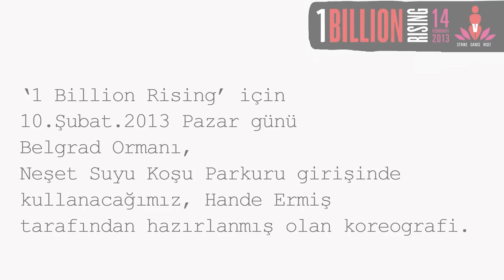One Billion Rising - "Break the Chain" Choreography (Turkey)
(Please scroll down for English info.)

One Billion Rising: Kadına Şiddete Hayır! kampanyası için hazırlanan "Break The Chain" şarkısına Hande Ermiş tarafından yazılan dans koreografisi

Video Prodüksiyon: Ozan Olguner
Siz de kendi bölgenizdeki etkinlik için bu koreografiyi paylaşabilirsiniz.

10 Şubat 2013 Pazar günü Belgrad Ormanı Neşet Suyu Parkuru başlangıcında buluşup hep birlikte bu şarkıyla dans edeceğiz ve Zumba yapacağız. Pembe tshirtlerinizi giyin gelin, kadın-erkek tek yürek olalım, ses getirelim!

Girişim: Melis Abacıoğlu, Nihan Soysal
Seslendirme: Selin Kekevi
Perküsyon: Füsun Özdoğan

Shot was made at 21st.Jan.2013 at dance class for One Billion Rising, Break the Chain performance which will take place on 10th of Feb. This video includes instructions for choreography. There are few other versions with different time and edit options which you can find under my videos.